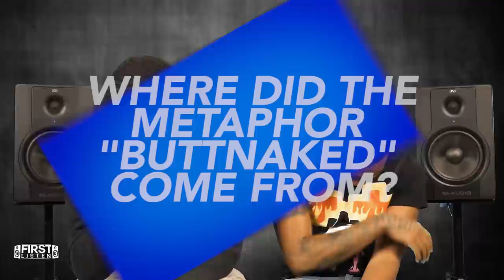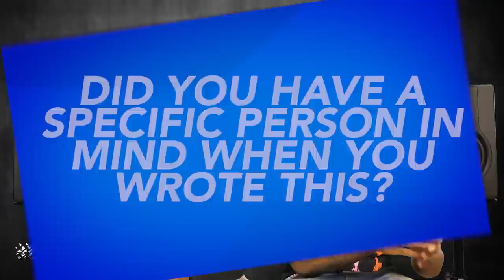G Man & Bris - 10:42 (Album) || First Listen